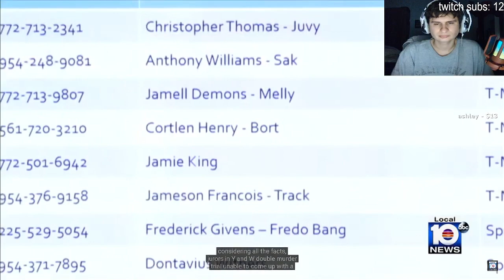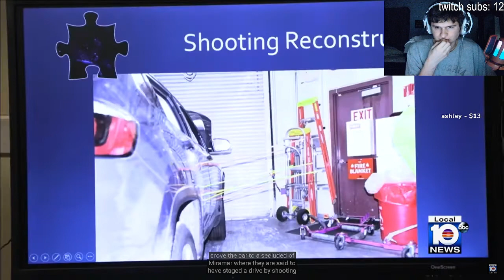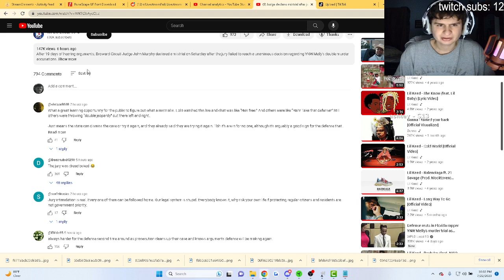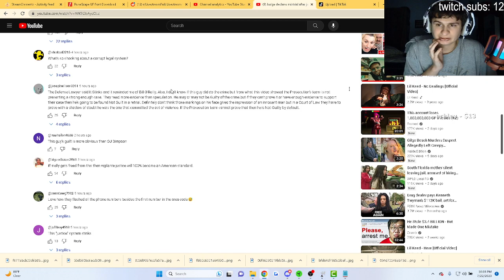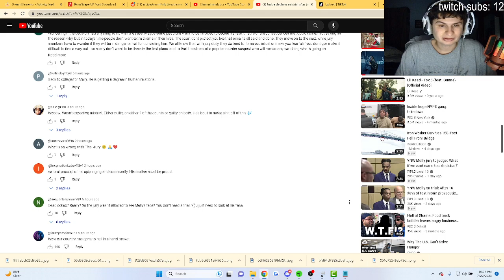YNW melly Trial has been officially declared a mistrial | fanof reacts